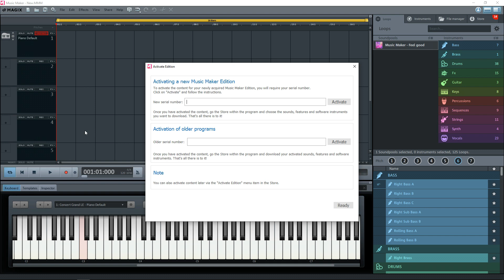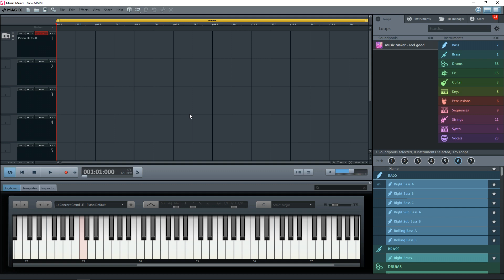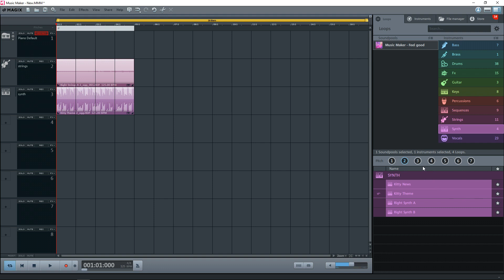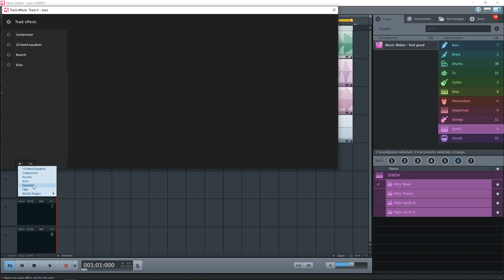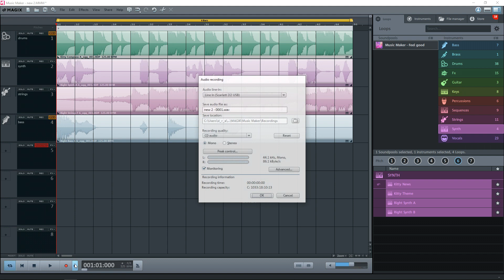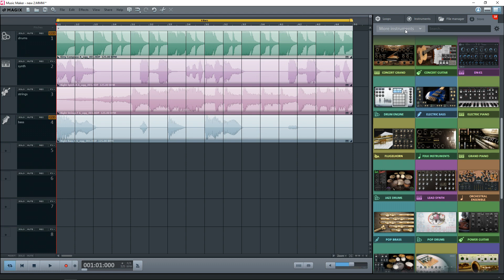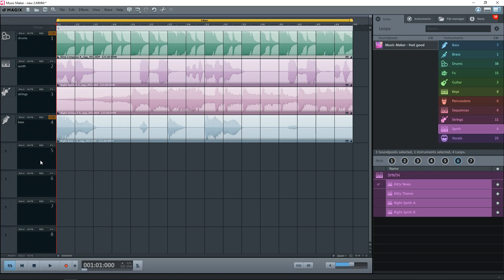Magix Music Maker Free 2019 - Magix Music Maker Review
** NEW Check out my Magix Music Maker 2020 Review In this video We're looking at free software for making music free quickly and easily - Magix Music Maker FREE 2019. Visit the Magix homepage and download it

Magix Music Maker is great software for making music free on your computer. The learning curve is fairly easy and you can grow with this program. Be sure to visit the Magix site for all of the details

In this video, Radio Zane of Simple Green Tech looks at free software for making music on computer. Magix Music Maker Free 2019. This is a Magix Music Maker Review of the 2019 Free edition. In this video we look at Music Maker Soundpool, Instruments, piano roll, and audio recording. This is the first video in our Magix Music Maker series.